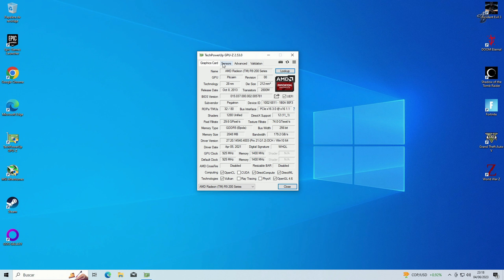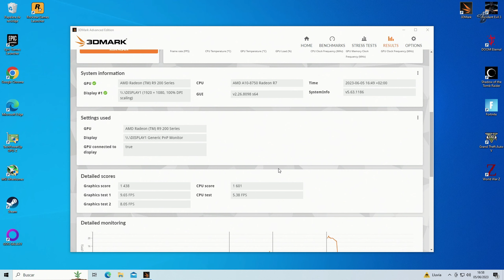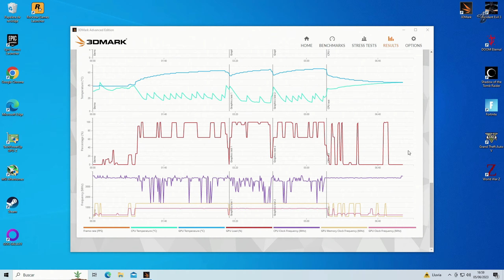¿MERECE LA PENA un AMD A10 8750?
0:00 Intro
4:02 Cinebench R20
4:31 3DMark
5:05 Resident evil 3 Remake
6:22 Doom Eternal
7:31 Shadow Of The Tomb Raider
8:49 GTA V Online
10:00 World War Z
11:06 Cyberpunk 2077
12:20 Fortnite